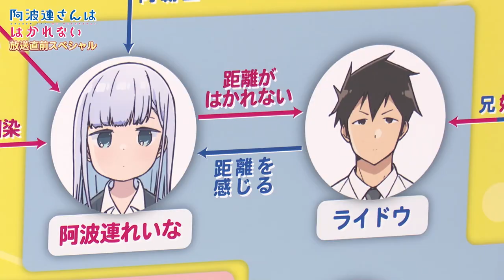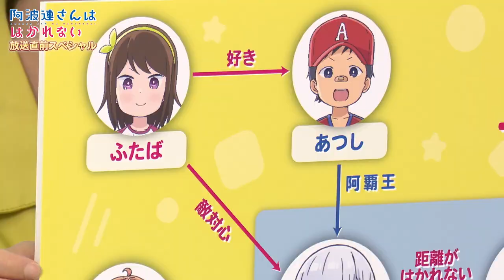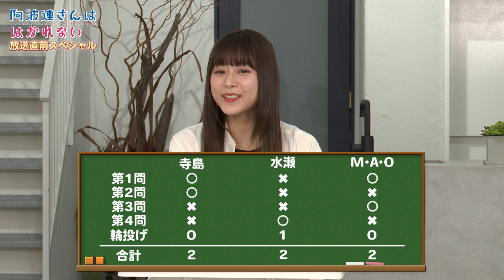TVアニメ「阿波連さんははかれない」放送直前スペシャル特番 | 2022年4月1日（金）放送開始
4月1日（金）より放送開始となるTVアニメ『 阿波連さんははかれない 』の放送直前スペシャル特番。水瀬いのり （阿波連れいな役）、寺島拓篤 （ライドウ役）、M・A・O （大城みつき役）が出演し、『阿波連さん』の魅力をお届けします！ 3人の素顔が垣間見れる!? “はかれない3択チャレンジ”などにも挑戦！ ゆるーく『阿波連さん』の世界をご紹介♪

◆放送情報
2022年4月1日（金）よりMBS/TBS/BS-TBS“アニメイズム”枠にて放送
TBS 　4月1日より毎週金曜日深夜2：25～
MBS　4月1日より毎週金曜日深夜2：25～
BS-TBS　4月1日より毎週金曜日深夜3：00～
※TBSのみ初回放送は、2時27分スタート

◆introduction
小柄で物静かな女の子、阿波連（あはれん）れいなさん。人との距離をはかるのが少し苦手。

そんな彼女の隣の席に座るライドウくんは、阿波連さんとの間に距離を感じていた。

ある日、阿波連さんが落としてしまった消しゴムをライドウくんが拾ったことをキッカケに、ふたりの距離は急接近！？

「遠すぎたり」「近すぎたり」予測不能な阿波連さん。

色んな意味で、『はかれない』密着系？青春ラブコメディの幕が上がる！！

原作：水あさと（集英社「少年ジャンプ＋」連載）
総監督：山本靖貴
監督：牧野友映
シリーズ構成：吉岡たかを
脚本：吉岡たかを、久尾歩、兀兀
キャラクターデザイン：八尋裕子
総作画監督：八尋裕子、岩佐とも子、三島千枝、福地友樹
美術監督：倉田憲一(獏プロダクション)
色彩設計：田中千春
撮影監督：岩井和也(スタジオシャムロック)
特殊効果：木村実乃理(スタジオシャムロック)
編集：山田聖実(editz)
音響監督：阿部信行
アニメーション制作：FelixFilm
製作総指揮：夏目公一朗
プロデュース：藍沢亮
製作：bilibili

◆キャスト
阿波連れいな：
ライドウ：
大城みつき： M・A・O
石川：
佐藤ハナコ：
桃原先生：
ライドウ妹：
宮平先生：
ふたば：
あつし：

◆主題歌
オープニングテーマ：TrySail「はなれない距離」
エンディングテーマ：ハコニワリリィ「キョリ感」